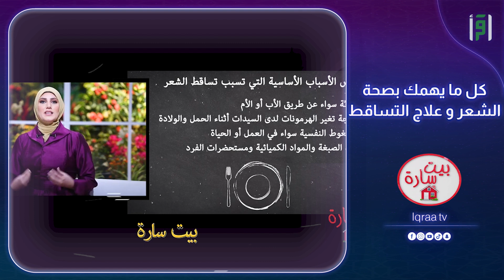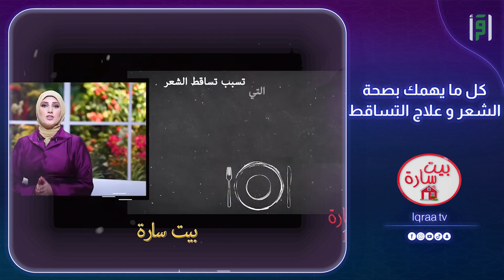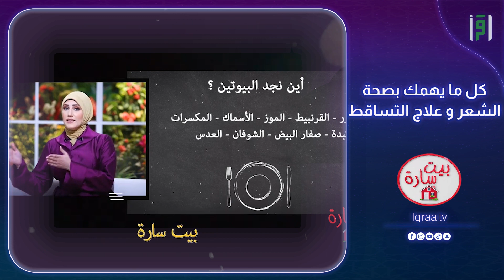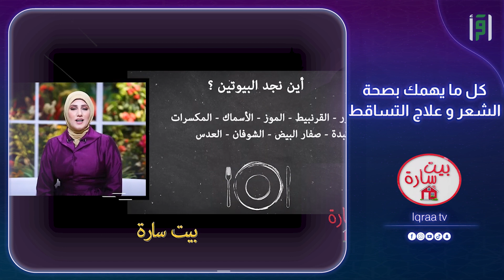كل ما يهمك بصحة الشعر و علاج التساقط | د.سارة حورية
كل ما يهمك بصحة الشعر و علاج التساقط
تشاهدون برنامج بيت سارة تقدمه سارة حورية على قناة اقرأ